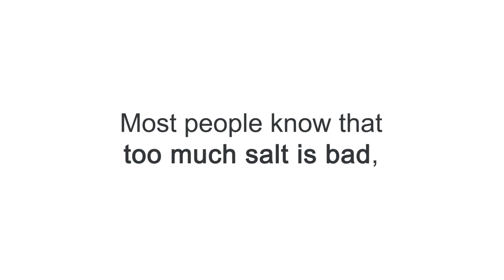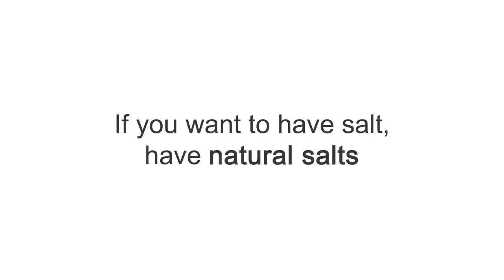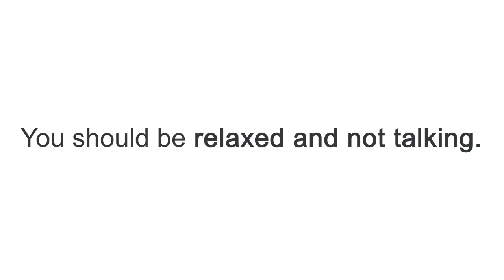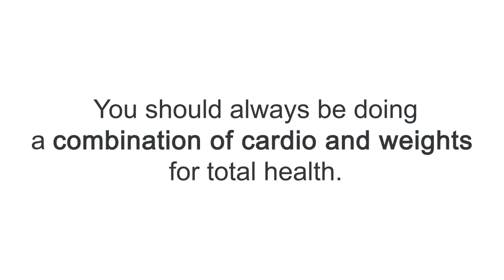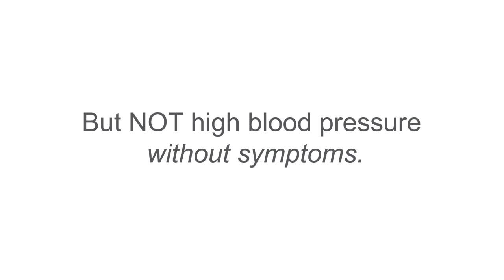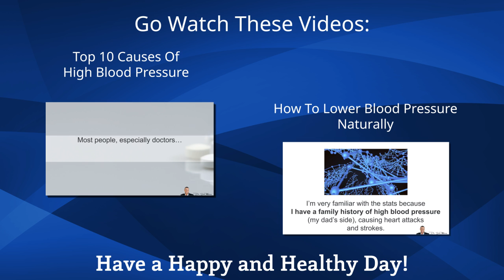♥ 5 Surprising Blood Pressure Facts Everyone Should Know - by Dr Sam Robbins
Discover the REAL CAUSE of High Blood Pressure & 5 Best Foods for Lowering It Naturally:

5 Surprising Blood Pressure Facts Everyone Should Know
Most people know that having high blood pressure isn’t good and they should have it checked regularly, especially if you have a family history of heart disease, heart attacks or strokes.

And I bring this up because this is something my family and I have to deal with.

However, beyond the basics, there’s a lot of incorrect information about the causes of hypertension, including blood pressure mistakes your own doctor makes.

So today I’ll quickly share 5 of these surprising blood pressure facts with you.

1 -- Too LITTLE salt can be a cause of high blood pressure.

Most people know that too much salt is bad, but too little can cause problems as well -- especially if you have congestive heart failure.

Your body is made up of salt water (saline) and so is most of the planet.

Thus, salt is natural and has many benefits. It helps regulate many functions in your body, especially with your muscles (your heart being one of them).

For some people, restricting your salt intake to less than 2000 mgs daily can raise your blood pressure.

What you want to do is eliminate or reduce the white table salt and hidden salts found in snack and processed foods, soups, pickles, etc.

If you want to have salt, have natural salts such as Celtic and Himalayan because they contain minerals that help balance the sodium (magnesium, calcium potassium, etc.).

2 -- Potassium balances sodium.

Speaking of minerals, eating foods high in potassium is good because it balances your sodium intake.

Potassium also helps relax your arterial walls and keeps blood pressure in a healthy range.

Foods such as baked potatoes, coconut water, bananas, squash and eggplants are high in potassium.

However, if you don’t like eating these foods, simply taking potassium pills will help - it’s easy and convenient.
3 -- Many doctors and nurses take inaccurate blood pressure measurements.

I remember once a nurse took my blood pressure reading while she was talking to me and I was speaking back to her. My blood pressure reading was still healthy, but NOT accurate.

When taking your blood pressure, you should be relaxed and not talking. Sit up straight in the chair with a back support. With both your feet planted on the floor.

Additionally, your blood pressure can vary from your by your right or left arm. So it’s best to test both arms for an accurate reading.

4 -- Low blood pressure isn’t a problem, unless you have symptoms.

Unless you’re experiencing lightheadedness, dizziness or fatigue, having low blood pressure is fine.

However, having HIGH blood pressure without symptoms is NOT fine!

That’s why hypertension is called the “silent killer” because many times you don’t “feel” anything negative, but there’s a lot of strain on your body.

5 -- Exercise can increase your blood pressure.

Exercise is great and for most of us it helps regulate and normalize your blood pressure. It’s a great stress reliever.

However, if you just jump right into your workout without some warming up, your blood pressure may shoot up.

Or lifting heavy weights, pushing and straining, can also cause a spike in your blood pressure.

You should always be doing a combination of cardio and weights for total health. Just make sure you warm-up and also cool-down at the end of your workout.

Thanks
DrSamRobbins